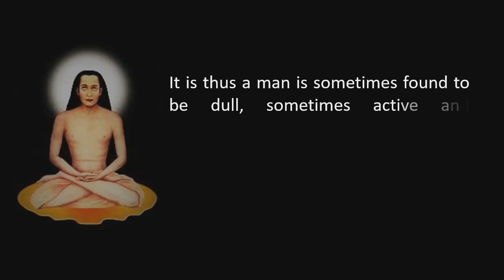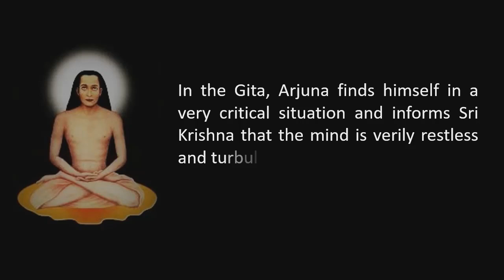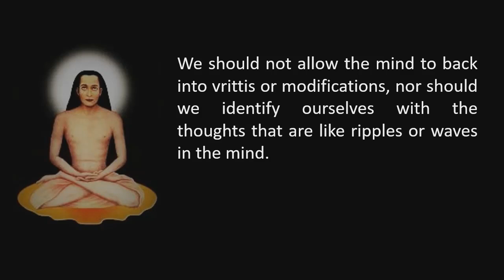Tri - Guna Theory of Mind | Mind Control | Mahavatar Babaji | Voice of Babaji | Indic Wisdom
Hi, in this video you will find some inspiring words of Mahavatar Babaji on the three gunas of mind - Tamasic, Rajasic and Sattvic gunas of mind.